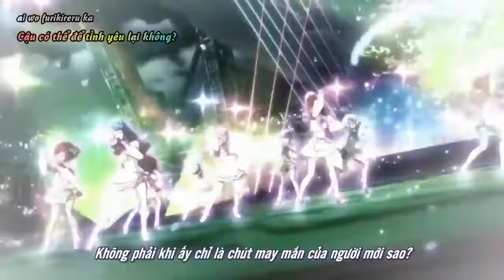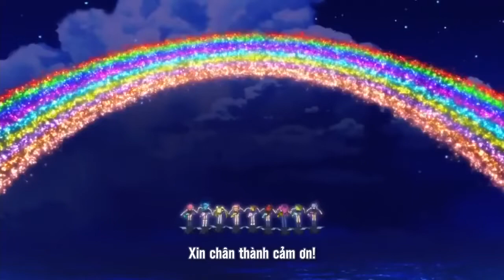Akb0048 train of rainbow Live No Name